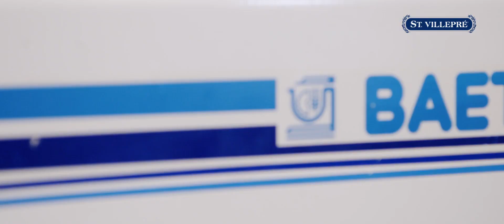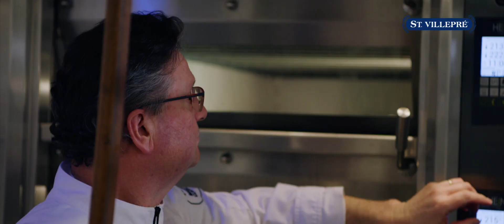Master Class: Petits pains mous avec beurre St. Villepré®